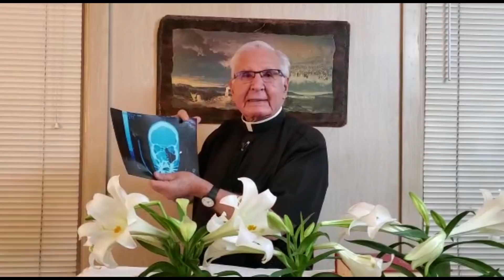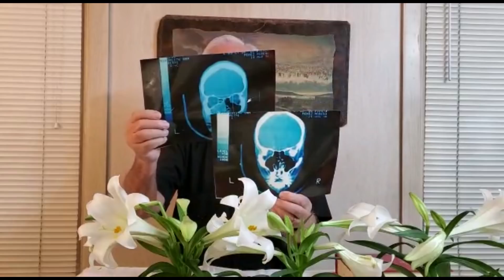Dio Pruebas de Estar Vivo - Padre Dario Betancourt - Encuentro abr 13